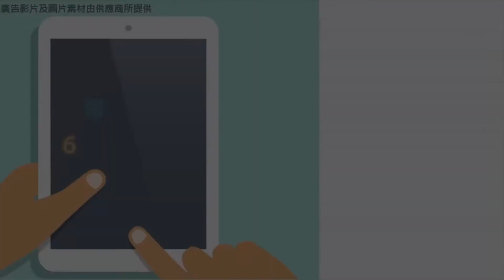梵天淨土 梵淨山 湘黔兩省聯遊古鎮 苗王城G40898